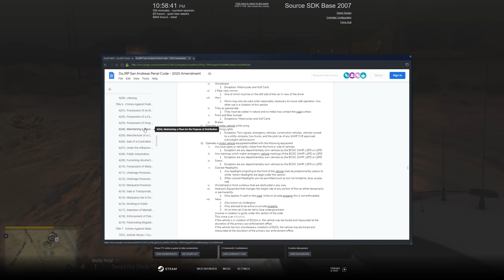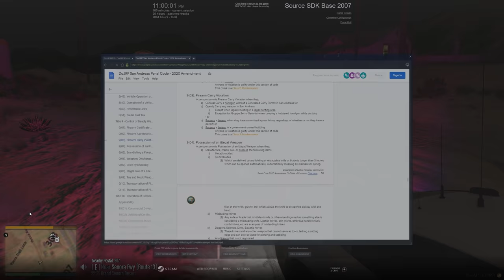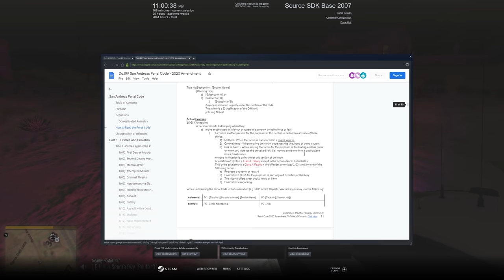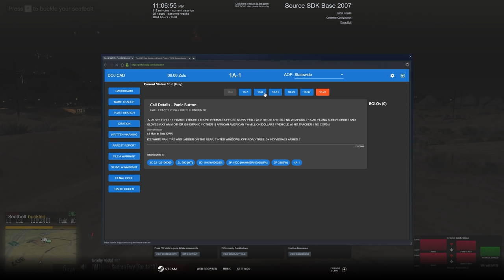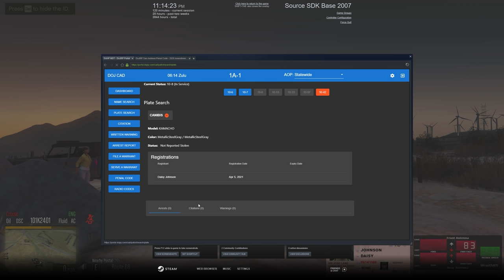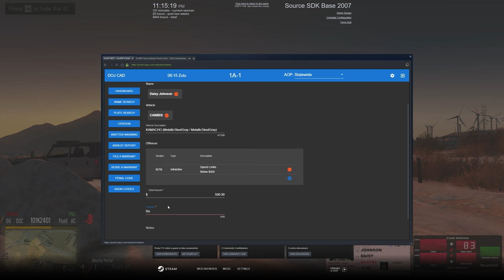Dirt Riding Tractor Man | Dept. of Justice Cops | Ep.1011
A tractor pops out of the bushes near YouTool leaving us with more than we bargained for...